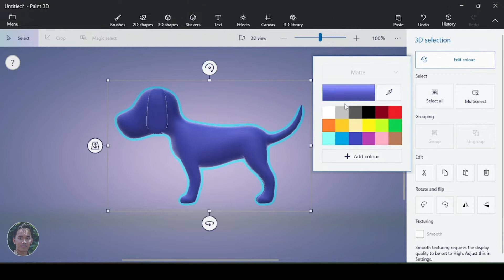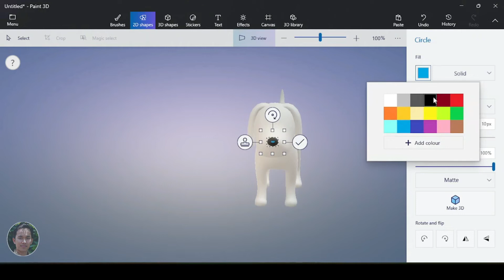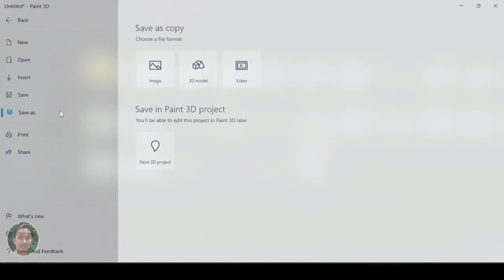Menggambar Anjing Lucu dengan Paint 3D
Tutorial cara menggambar anjing lucu dengan paint 3d. Video ini menjelaskan cara membuat gambar anjing lucu dengan aplikasi Microsoft Paint 3D. Menggambar anjing dengan paint 3d sangat mudah.